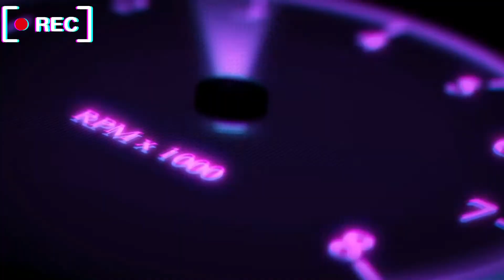Boring Day !!😫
This video is just a timepass so like this video
And share bhi krnA and subsribe krdena guys🙏🏽

Keep supporting
Keep loving